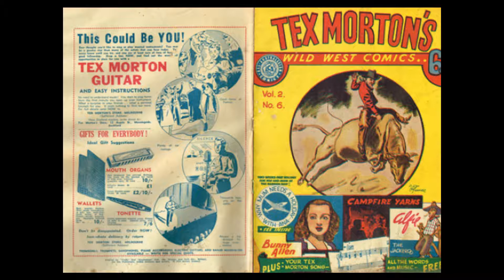The Yellow Rose of Texas - Tex Morton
Tex Morton was a country-and-western singer, vaudeville performer and actor from New Zealand

Regal Zonophone Records